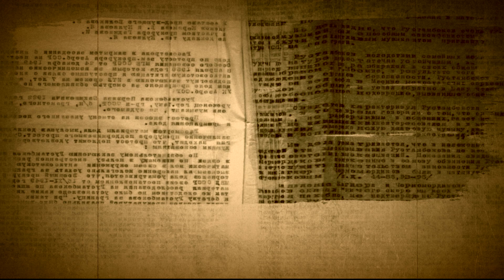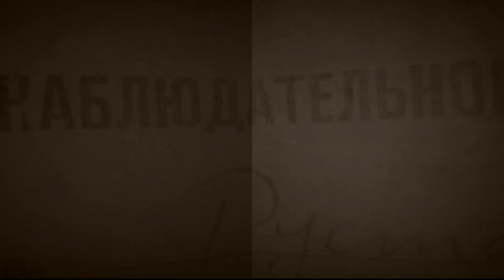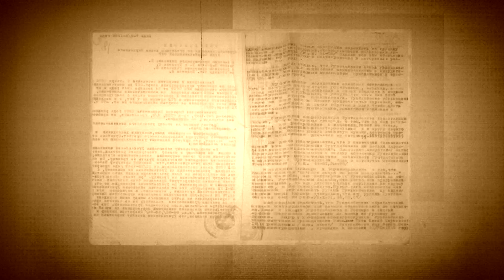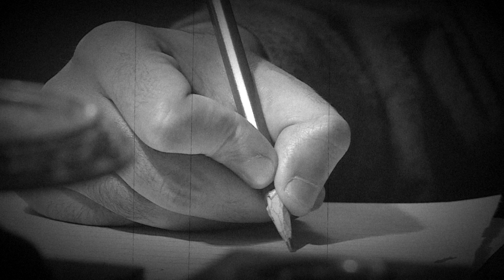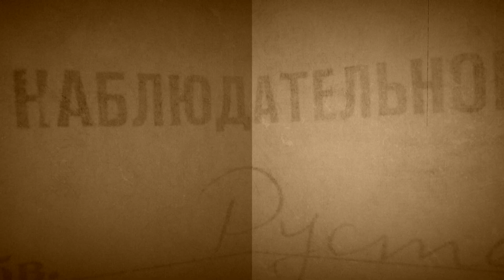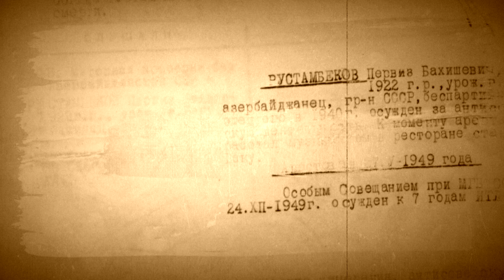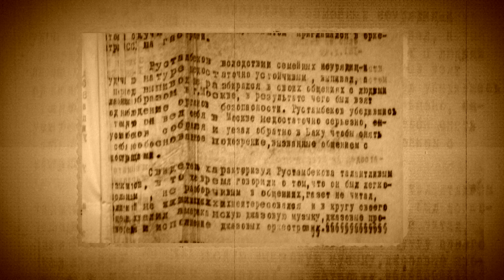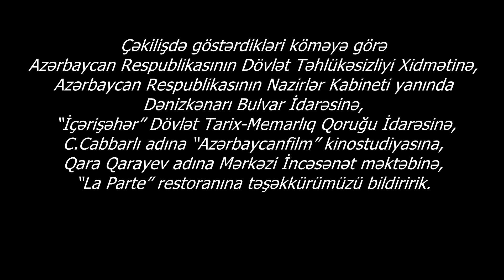Pərviz Rüstəmbəyov - Ölümündən sonra məhkəmə (2017) | EL TV